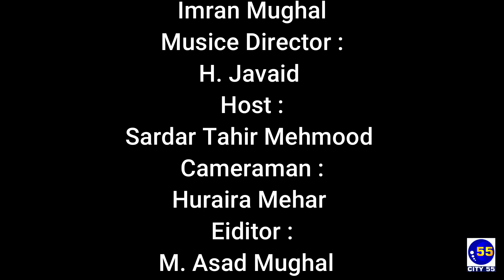Faisal Hameed Butt umeed war baray Jarnal Sectory DBG || Hard Talk with Sardar Tahir Mehmood